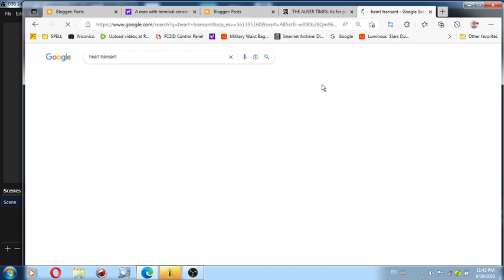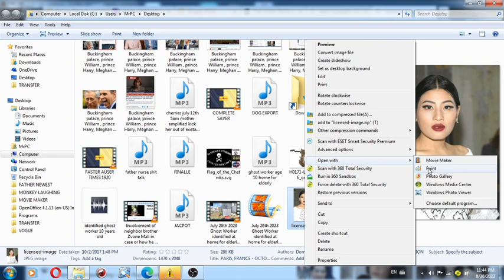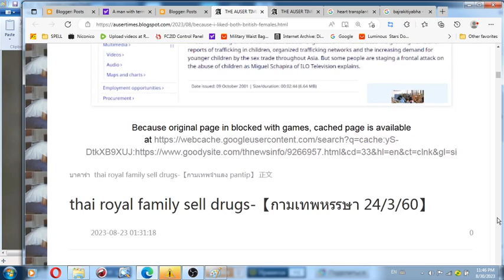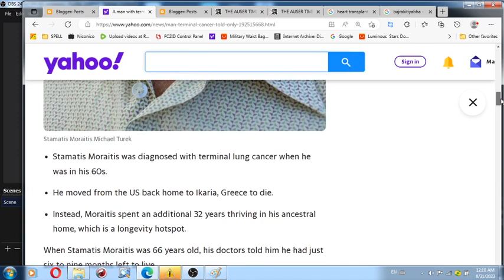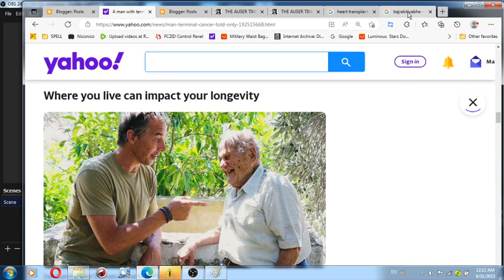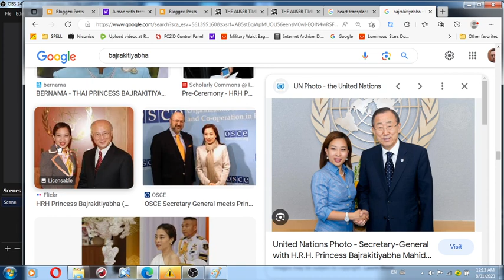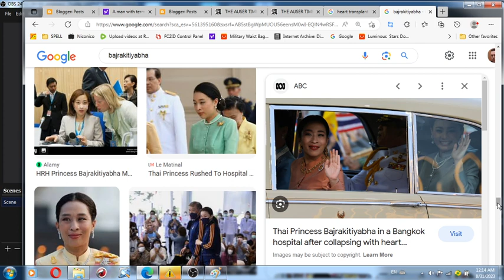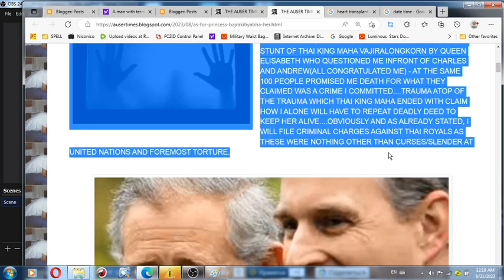As for Thailand community which traumatized me in 2018 if its okay to steal human organs for royal a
As for Thailand community which traumatized me in 2018 if its okay to steal human organs for royal and United Nations which representatives dared to lesson me on right and wrong in respect to human organs theft